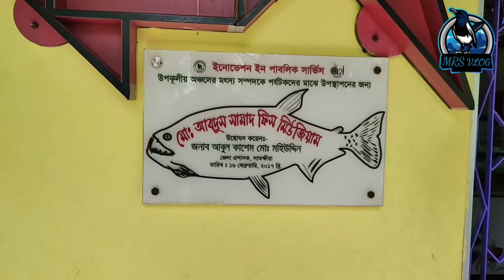Akashlina Eco Tourism Center Travel । Shyamnagar TU Burigoalini Wander Around। Sundarban Travel ।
Beautiful and peaceful place located on the outskirt of Shundarban. Loved the environment and the setup they have made for the tourists to enjoy. Interesting thing is that, they have labelled all the plants, so it's easier to identify them. Not only this, they also have a fish museum. They also have a boat service using using which you can visit certain tourist spots in Shundarban. Definately recommended for travel enthusiasts.

হেমন্তে জাগে নদীগর্ভে থোকায় থোকায় বালুর চর। কাশফুলে কাশফুলে ছেঁয়ে যায় দুই ধারের ডাঙ্গা। আকাশে পানে চেয়ে পাইনা শেষ প্রান্তর! হঠাৎ কখন পানি ছুঁয়ে উড়ে গেলো ডাহুক পাখি!

Welcome to my Blog Videos Channel "Mor's Blog" Mad Abu Raihan Siddique.. It's All About Latest Sundarbans, Travel, Blog Videos |